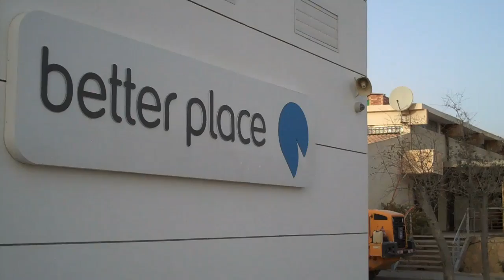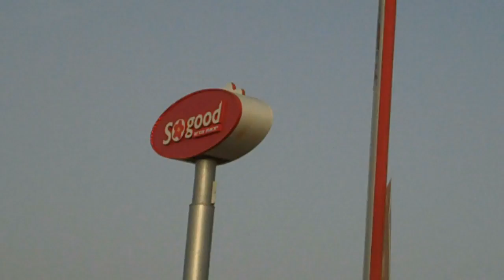Mother Nature Network: Better Place Battery Switching in Israel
Jim Motavalli visits a brand-new Better Place battery switching station in Mitzpe Ramon, Israel, in the Negev desert. The stations are fully automated and can swap packs in less than a minute. Recorded on March 14, 2012 using a Flip Video camcorder.